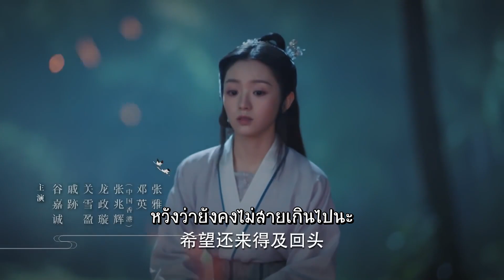วางใจได้ ข้าจะดูแลตัวเองเป็นอย่างดี | เพลงรักเพชฌฆาต - The Song Of Glory《锦绣南歌》| (หลี่ชิ่น,ฉินฮ่าว)